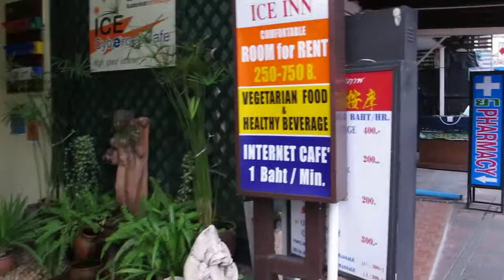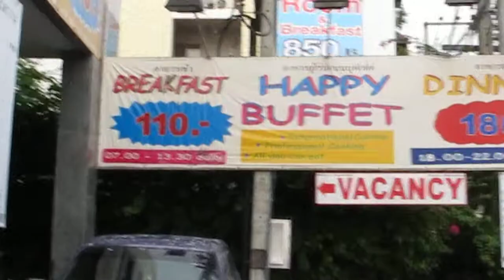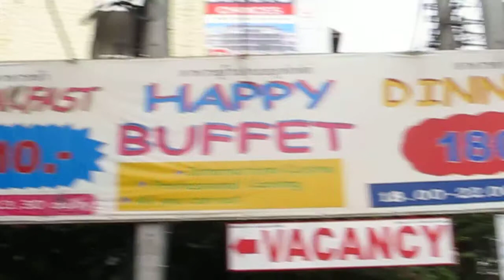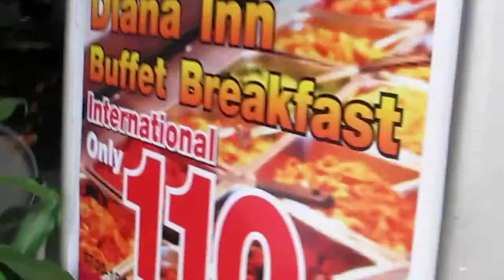Thailand Street Food.MOV